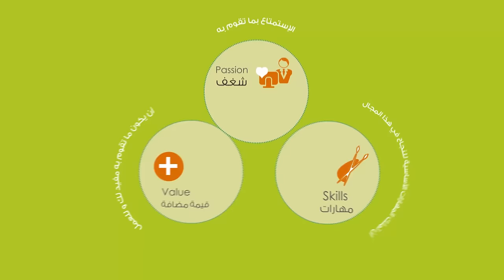معادلة النجاح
مفاهيم - معادلة النجاح